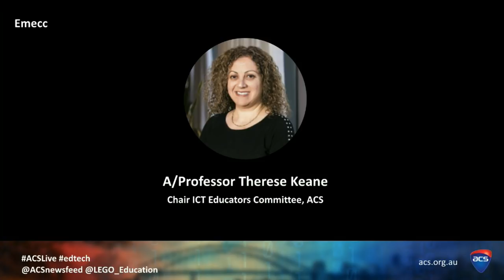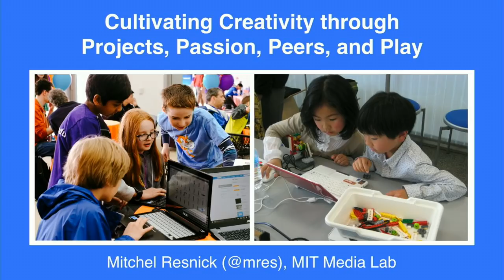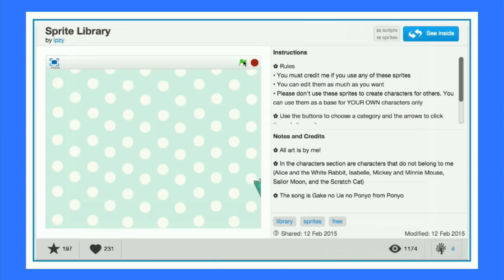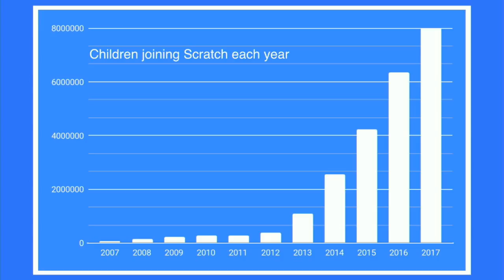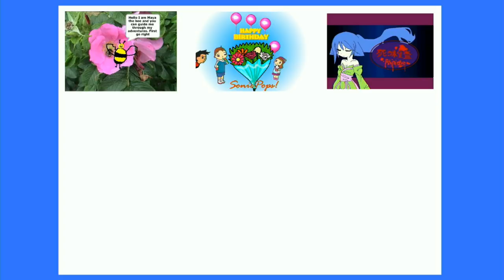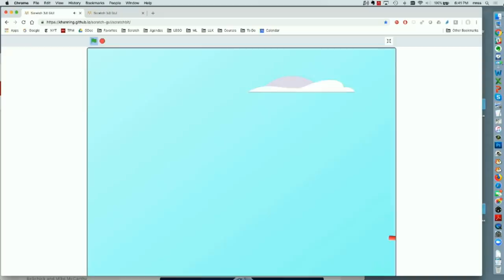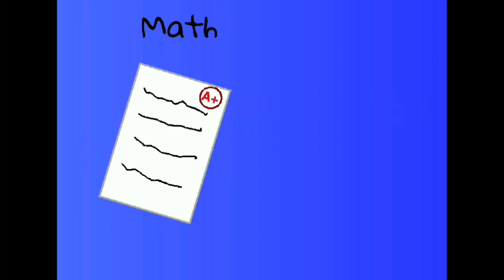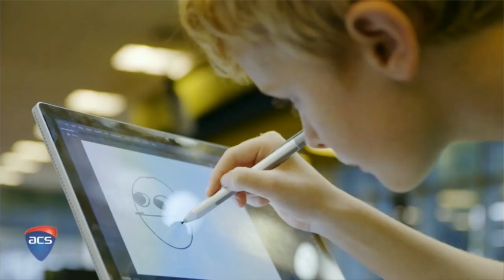ACS ICT Educators' Global Leaders' Series - Professor Mitchel Resnick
LEGO Education Australia, in collaboration with the Australian Computer Society, is pleased to announce that learning expert Professor Mitchel Resnick will be the speaker at the ACS ICT Educators’ Global Leaders’ Series. Mitchel Resnick is an outstanding professional in childhood education — a world leader in developing 21st century skills in primary and secondary school students. You may know his work through Scratch, the programming language used to teach students code worldwide and in nearly every Australian school.

Author of Lifelong Kindergarten: Cultivating Creativity through Projects, Passions, Peers, and Play, and engaging several partnerships, Professor Resnick is LEGO Papert Professor of Learning Research, Director of the Okawa Center, and Director of the Lifelong Kindergarten group at the MIT Media Lab. He undertook his PhD under the supervision of the late Professor Seymour Papert — one of the most celebrated thought leaders in education in recent times (Artificial Intelligence, Logo, Constructionism).

Professor Mitchel Resnick is the winner of the 2011 McGraw Prize in Education, the AACE EdMedia Pioneer Award in 2013, and has been listed as one of the 100 most creative people in business by Fast Company in 2011.